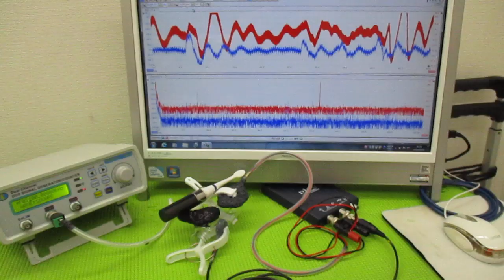メガヘルツの超音波発振制御プローブを利用した実験動画 ultrasonic-labo